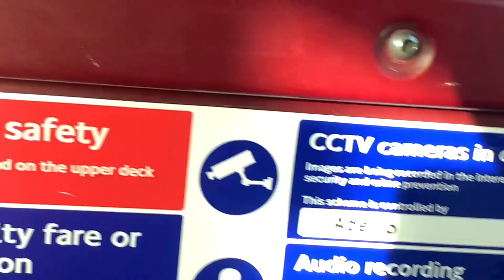FRV | Route 718 Bakerloo Line Replacement Bus to Queen's Park | LT25 - LTZ1025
Saturday 17 to Friday 23 December 2022, there is no service between Queens Park and Harrow & Wealdstone. No London Overground service between Euston and Watford Junction. Replacement buses operate.

FRV (Full Route Visual) 718  Bakerloo Line Replacement Bus - Harrow and Wealdstone to Queen's Park Station

Vehicle: New Routemaster
Plate: LTZ 1025
Fleet number: LT25
Operator: Abellio London
Garage: Battersea (QB)
Frequency: 10 minutes

Bus Stops:
Harrow & Wealdstone
Kenton
Preston Road (for South Kenton and Metropolitan line)
North Wembley
Wembley Central Station
Wembley Central, Park Lane
Stonebridge Park
Harlesden Town Centre (Jubilee Clock towards Harrow & Wealdstone, Manor Park Road towards Queens Park) (for Harlesden)
Willesden Junction
Kensal Green
Queen's Park

Film using:
iPhone Xs